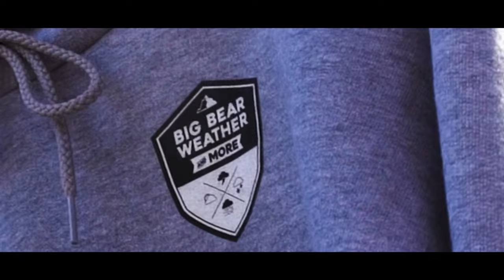Big Bear, CA tour/cruise. Awesome Harley Davidson cruise around the valley. Whole Valley 11/11/2023